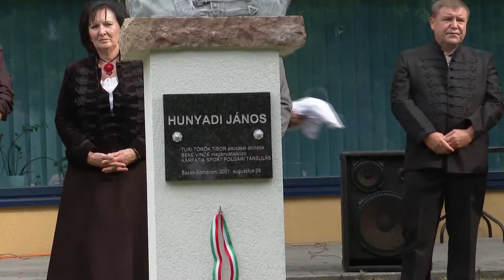Odhalili sochu Jánosa Hunyadyho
Pri príležitosti 565-eho výročia úmrtia uhorského regenta Jánosa Hunyadyho odhalili jeho sochu neďaleko križovatky na Záhradníckej ulici. György Pallag v mene organizátora – Občianskeho združenia Kárpátia šport – upriamil pozornosť na to, že historický význam osoby Jána Hunyadyho je neodškriepiteľný nielen pre Maďarov, ale aj v celoeurópskom meradle a preto má pocit, že je dôležité, aby Hunyady mal sochu v každom meste.